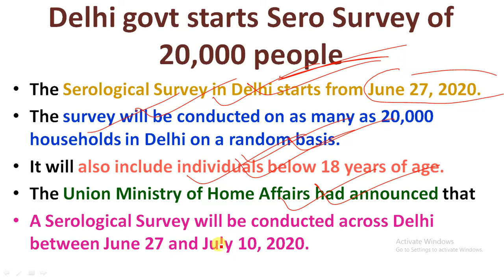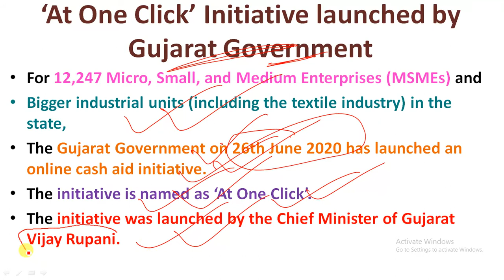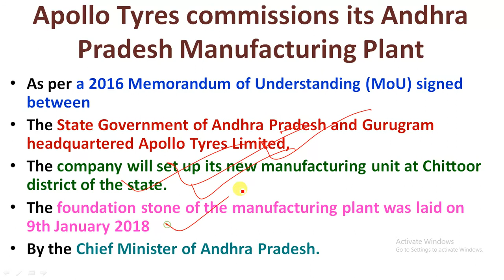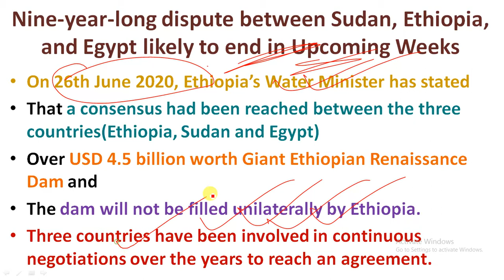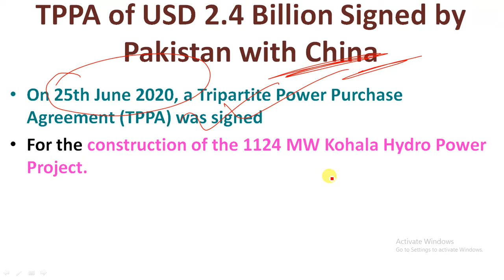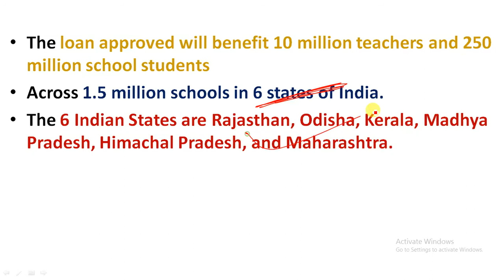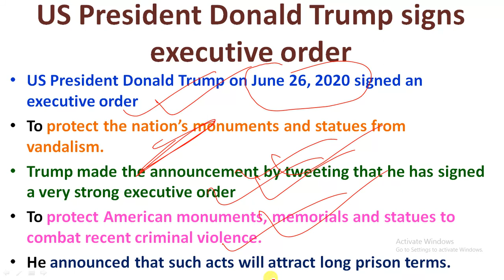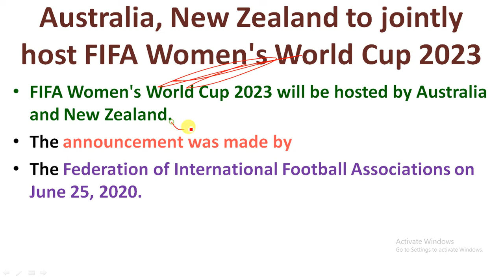29 June, 2020 Current Affairs | Current Affairs in Hindi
29 June, 2020 Current Affairs | Current Affairs in Hindi | June Current Affairs |

Study Rise